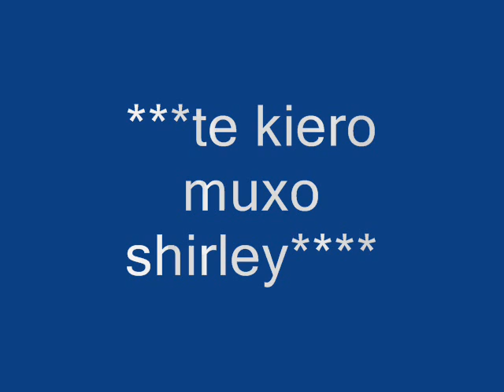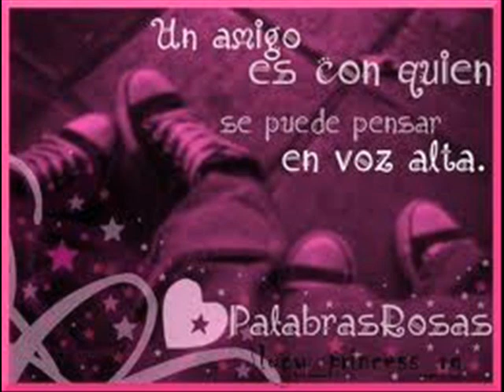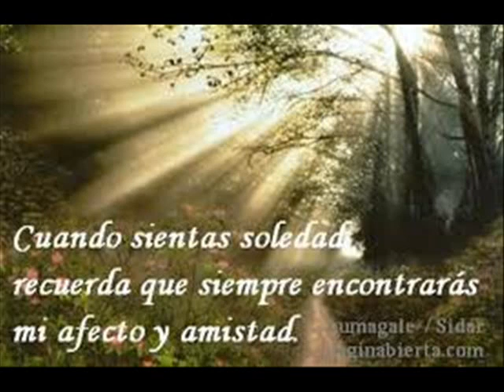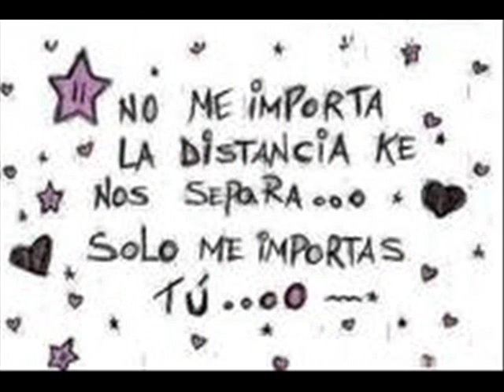Quedate Junto A Mi - Rakim y Ken-Y [Forever] Lyrics 2011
Quedate Junto A Mi - Rakim y Ken-Y [Forever] Lyrics 2011                       dejen sus comentarios  si